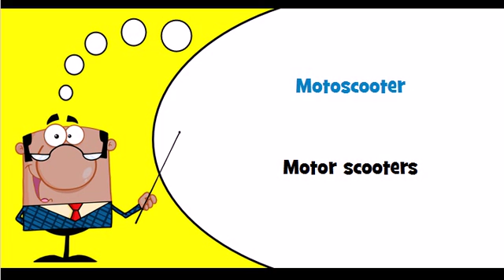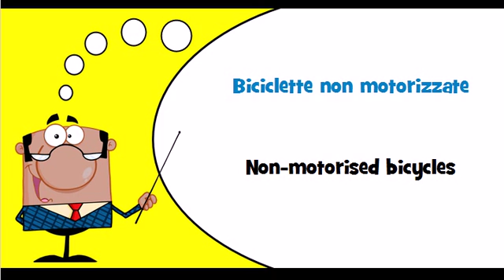Let's learn Italian Theme = Motorcycles, bicycles and sidecars